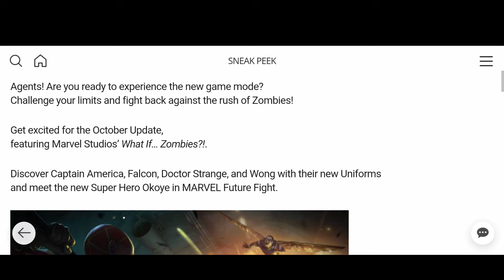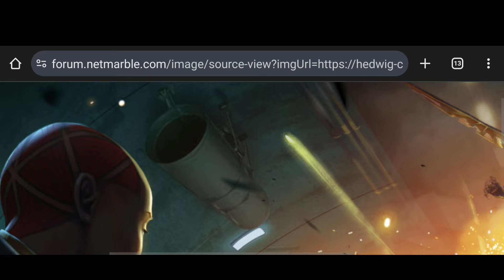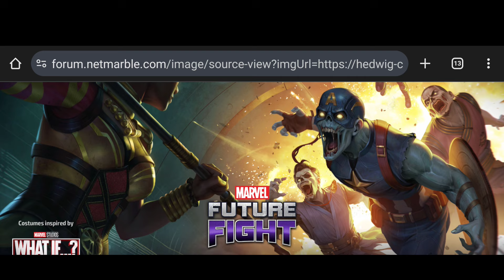KEY ART FOR WHAT IF? Update In Marvel Future Fight